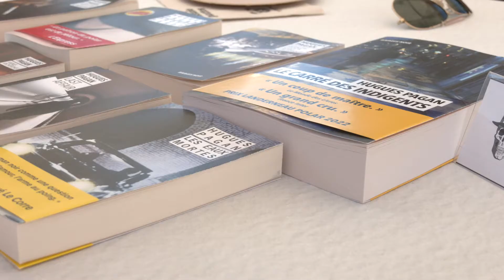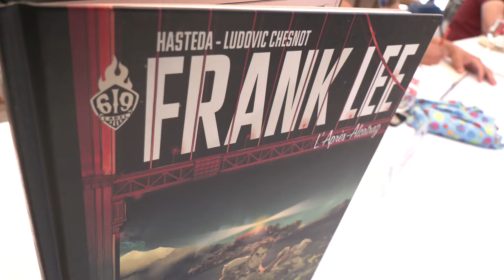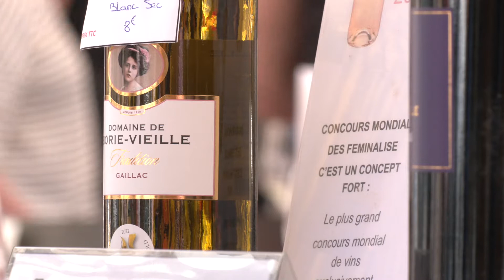Vins Noirs X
Lancé en 2012 le festival "Vins Noirs" regroupe auteurs et vignerons. Parmi nos chouchous Hugues Pagan, il ne cultive pas son côté marginal, c'est naturel, il n'évolue pas dans les cercles d'auteurs. L'ancien policier a un style bien trempé, assurément noir. À découvrir la BD polar et le polar fantastique ainsi que quelques flacons (avec modération).